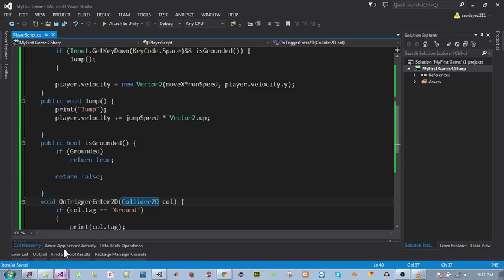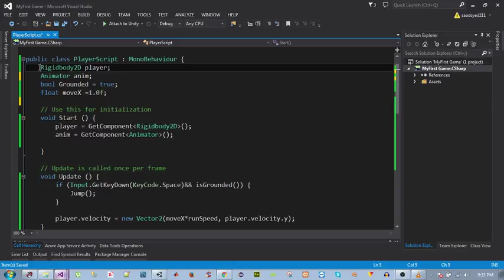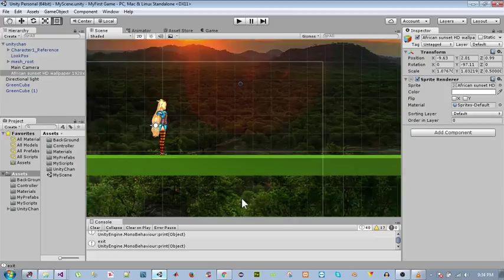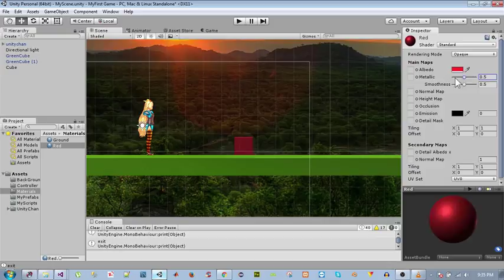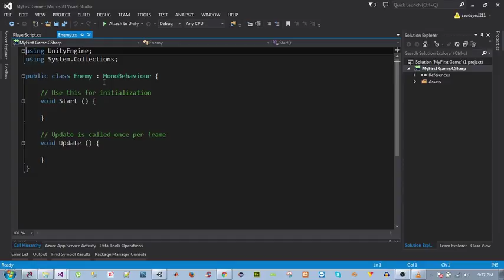unity tutorial in urdu full game in 90 Min 6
WATCH FULL COURSE

Welcome to unity 3_D video tutorial series in Urdu .

(1) Duration Of Course : 90 MINUTES
(2)Level : Beginners
(3)Total videos :14
these tutorials are created with Unity3d personel edition V 5.3.5
REQUIREMENTS:
Basic Programing Skills of Any Object Oriented Language are  Required to take this course .This is a very simple course and all the steps are  Explained .

Recommendations:

Watch this Course in HD quality.
Go step by Step and follow each step on your computer.
In case of any Questions Write in Comments.